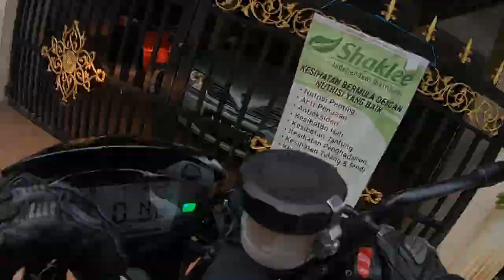Time Lapse From Subang To Senawang